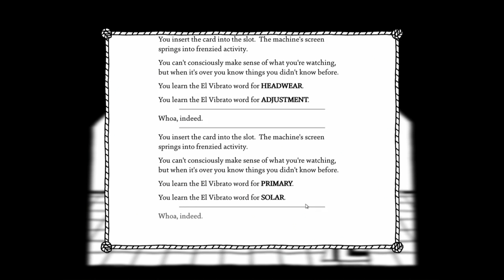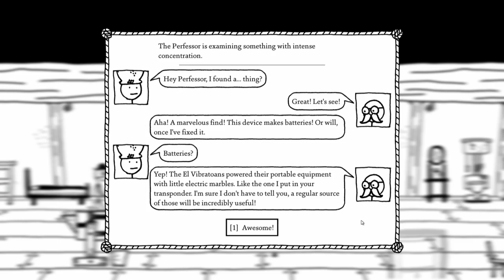Baer Plays West of Loathing (Ep. 21) - Enlightened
West of Loathing is a comedy RPG set in the wild west made by the creators of Kingdom of Loathing, a browser-based RPG released in 2003.

From the developer: "Say howdy to West of Loathing -- a single-player slapstick comedy adventure role-playing game set in the wild west of the Kingdom of Loathing universe. Traverse snake-infested gulches, punch skeletons wearing cowboy hats, grapple with demon cows, and investigate a wide variety of disgusting spittoons.